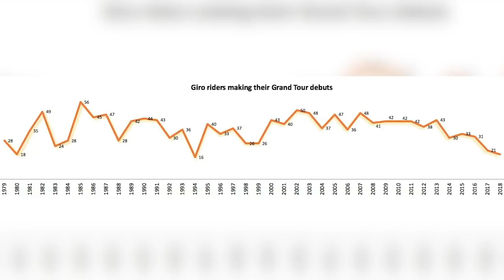Giro d'Italia Grand Tour Special | Ask GCN Anything About Cycling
Ask is back to answer your cycling questions - and in this episode we've got Simon and Dan on hand to talk all things Giro.

What is the Giro d'Italia?
What's the story behind the Maglia Rosa? Why pink?
What average speed will they complete the first TT in?
How will the heat affect the race?
Who will surprise us in the Giro?
What's the fastest time recorded up the Zoncolan climb?
Shouldn't Dumoulin be focussing on the Tour de France?

If you have some cycling questions for us, make sure you leave them in the comments with the hashtag torqueback! 👇

If you'd like to contribute captions and video info in your language, here's the link 👍